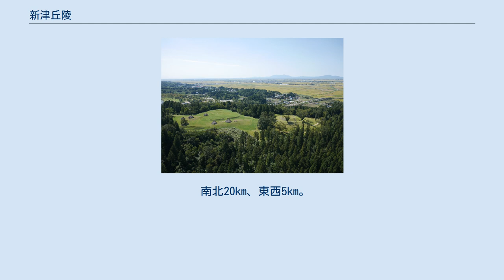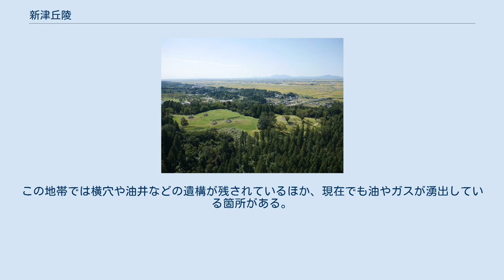新津丘陵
丘陵北西部にある古津八幡山遺跡 新津丘陵（にいつきゅうりょう）は、新潟県の越後平野東縁にある丘陵。
 新潟積成盆地を特徴づける北北東から南南西に走る丘陵のひとつ。
その南限を加茂川（または五十嵐川）とする。
新潟市秋葉区、五泉市、田上町、加茂市、三条市にまたがる位置にあり、第三期の褶曲山地をなす。
魚沼丘陵背斜軸の北方延長線上に位置し、開析（侵食）の進んだ丘陵で緩やかな谷が深く入り込んでいる。
標高は約300m以下の起伏の少ない山地・丘陵である。
 南北20km、東西5km。
標高は丘陵北端の秋葉山（あきはやま）付近で83m、新潟市域南端の菩提寺山（ぼだいじやま）で248.1mでとなっており、護摩堂山（ごまどうやま）を最高点とする。
丘陵北端部は新潟市秋葉区において沖積平野に没する。
 古くから里山（たきぎ・山菜・果実・用水などの生活に結びついた山）として親しまれてきた。
北西部の新潟市秋葉区金津周辺は油田層があり、明治・大正期に盛んに採油された金津油田がある。
また、金津油田以外にも多数の油田が分布し、総称して新津油田と呼ばれていた。
この地帯では横穴や油井などの遺構が残されているほか、現在でも油やガスが湧出している箇所がある。
 さつき山公園（新潟市秋葉区） 石油の里公園内にある里山ビジターセンター 丘陵内には「木もれ陽の遊歩道」をはじめとする遊歩道が多数整備されている。
 注釈 出典